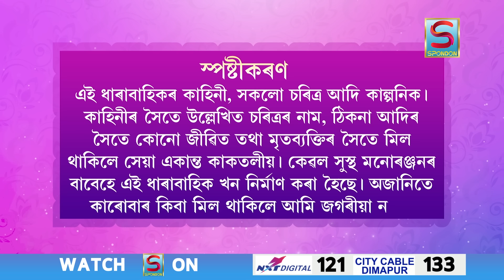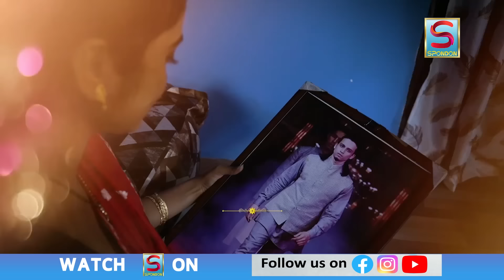BIRINA | EPISODE 90 | SPONDON TV